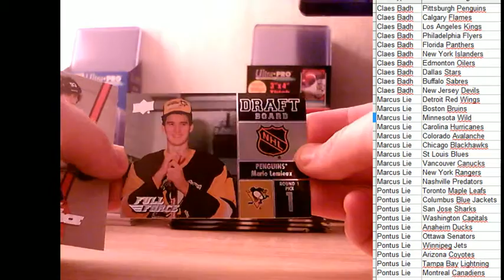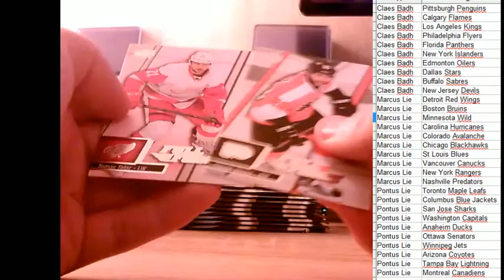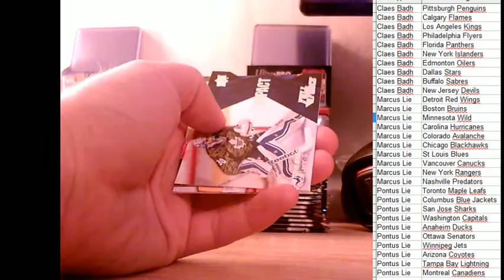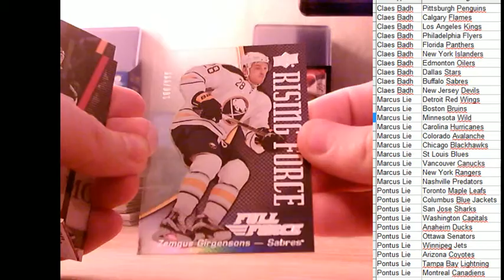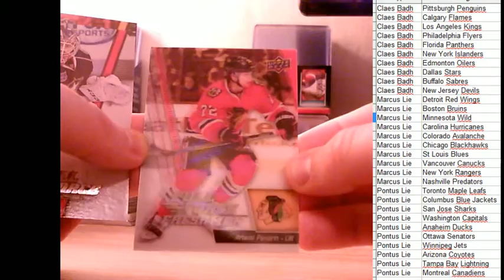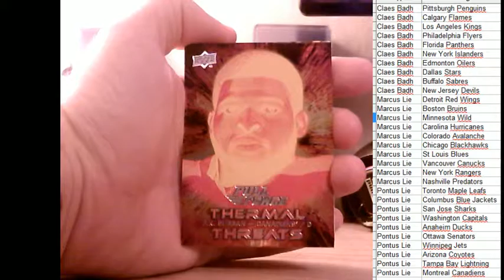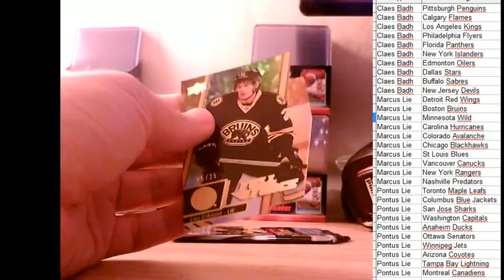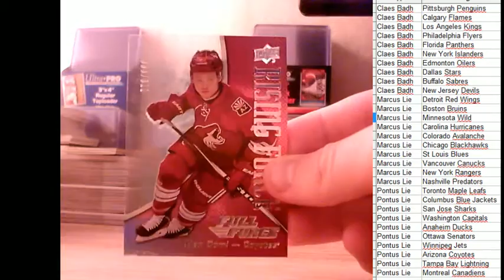2015-16 UD FULL FORCE - FREDAGNATT